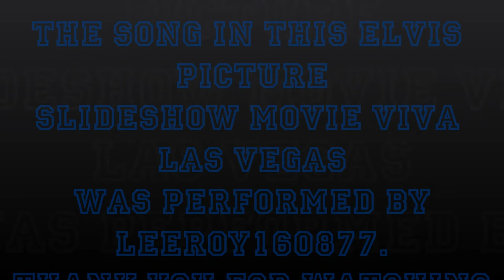Viva Las Vegas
Elvis Presley Picture Slideshow Movie In HD. "Viva Las Vegas" is a 1964 song written by Doc Pomus and Mort Shuman[1] and recorded by Elvis Presley for his Viva Las Vegas film vehicle of that year. It has since become widely known and often performed by others.